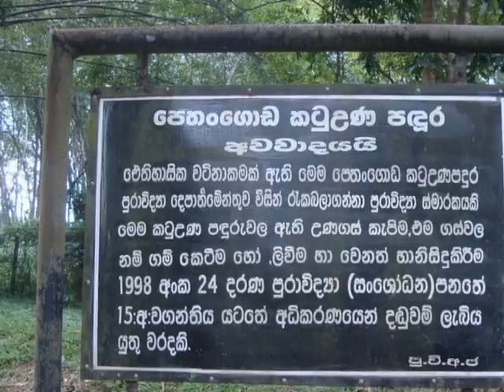Kate Kiri Suwanda - Dharmadasa Walpola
Great Sinhala Song
Edited by 7 SLSR